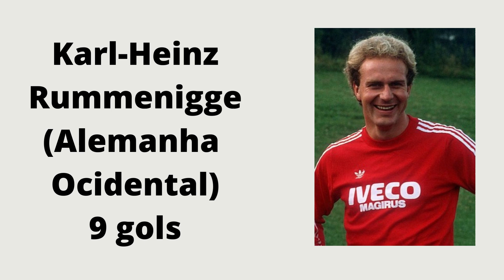Os Maiores Artilheiros das Copas do Mundo